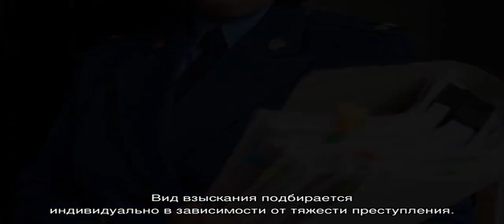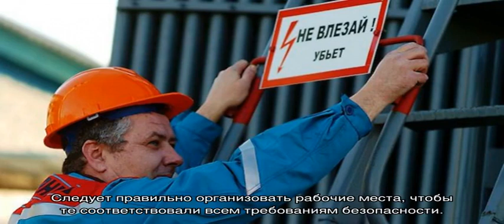Ответственность за нарушение требований охраны труда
Ответственность за нарушение требований охраны труда, что делать, какая это статья и какое наказание последует, как оплачивать такие административные нарушения - советы и пояснения от опытных юристов и адвокатов.